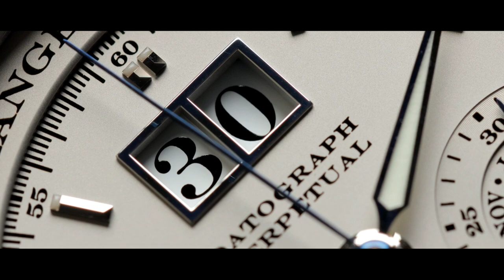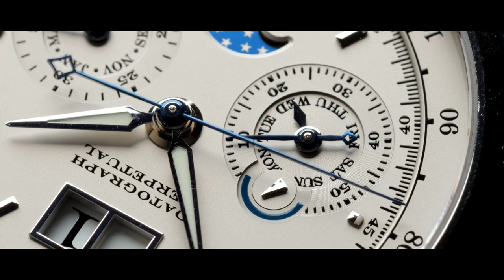Watches In Macro | Stress Relief Experience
A Lange Söhne Datograph Perpetual
Jaquet Droz Skelet-One
Seiko
Grand Seiko
Rolex Submariner